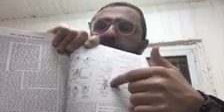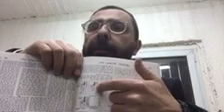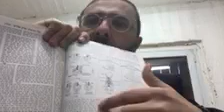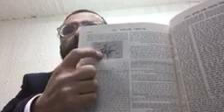Daf Hayomi Houlin 47